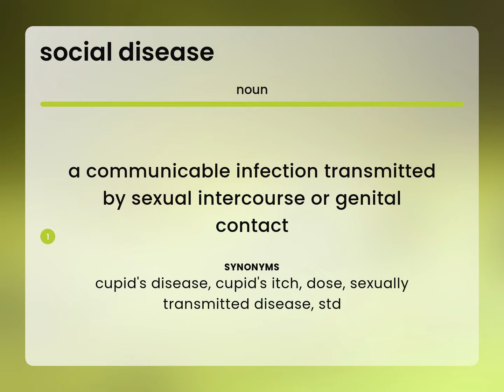Social disease • meaning of SOCIAL DISEASE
SOCIAL DISEASE meaning

Susan Miller (2023, May 3.) Social disease in the dictionary